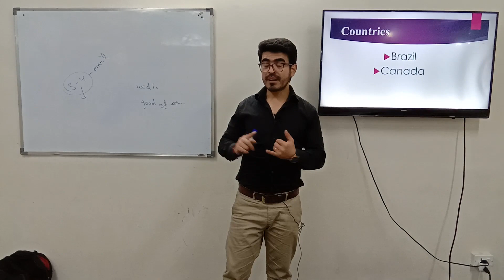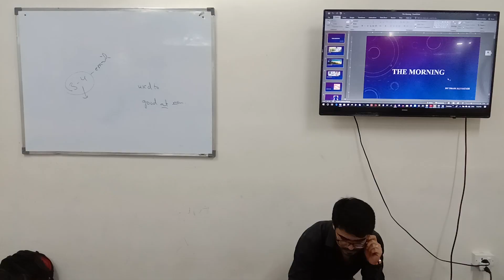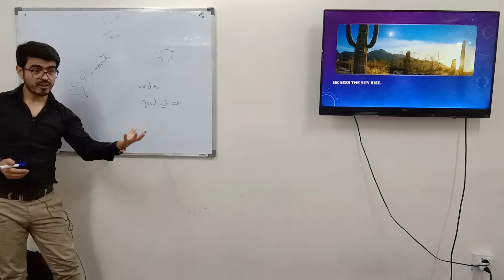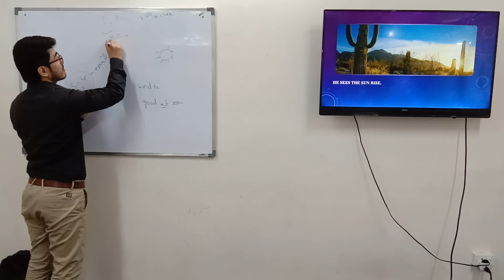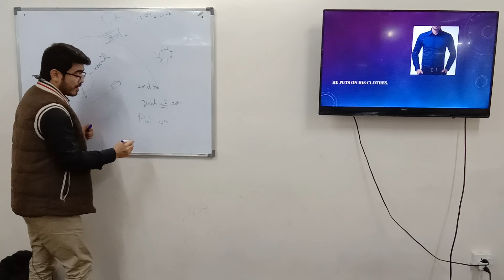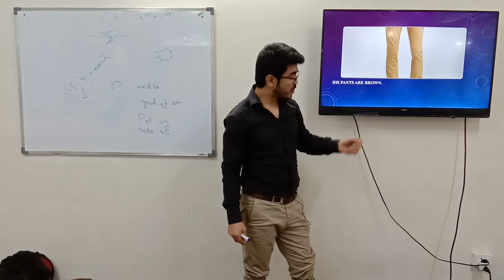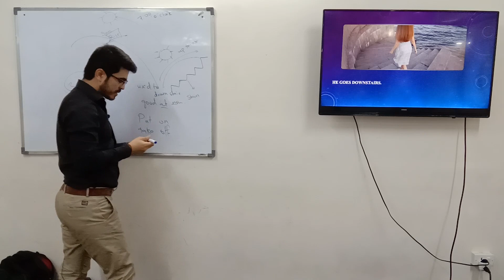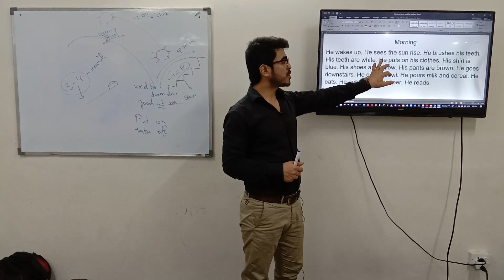Micro Project, Coursera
Warm up:
Name of Countries with Nationality
Present and Model
Reading the morning
discus the words and PPT
Guided Practice:
Help them with readying

Practice:
getting two People to ask and answer Questions using Yes/No Question

For assessment:
Taking a test. Filling the blanks

Homework: preparing 20 yes no/Yes Question in simple past tense